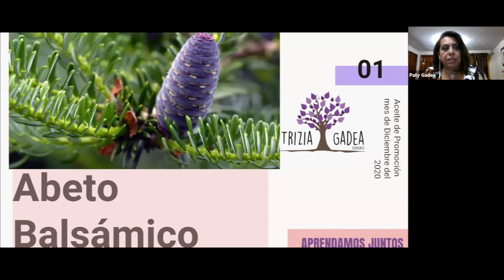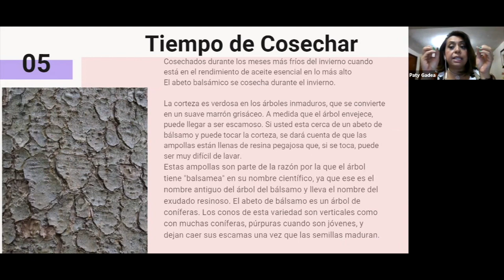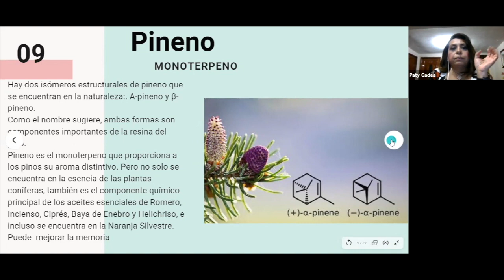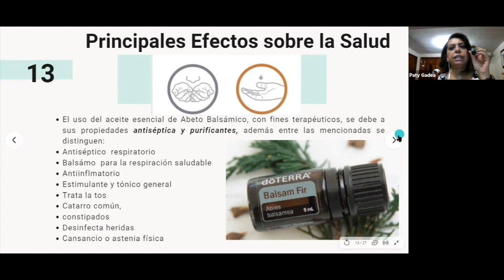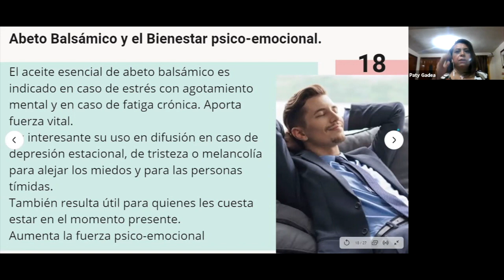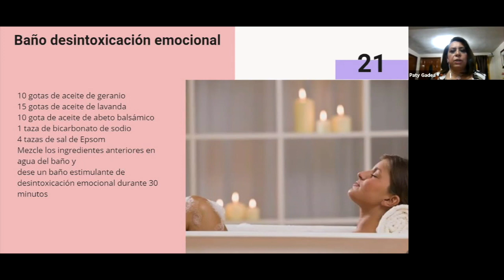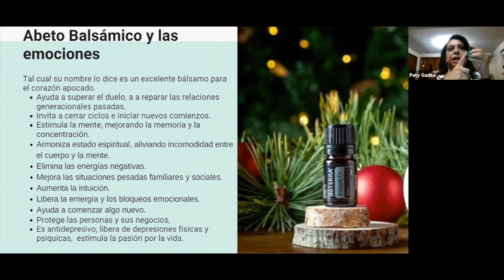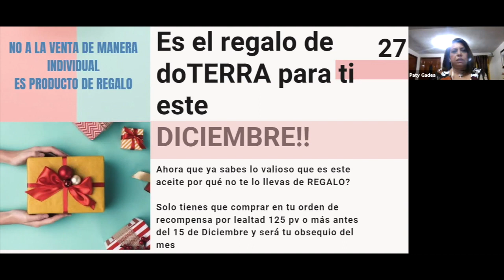Clase: Aceite esencial de Abeto Balsámico